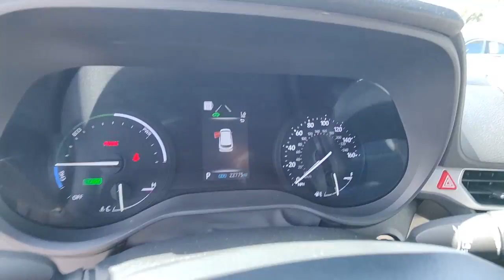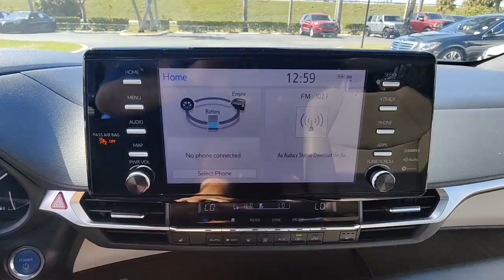2021 Toyota Sienna Tamarac, Coral Springs, Coconut Creek, Parkland, Plantation 9875113A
Predawn Gray Mica Used 2021 Toyota Sienna XLE available in Tamarac Florida at Sawgrass Infiniti Servicing the Tamarac, Coral Springs, Coconut Creek, Parkland, Plantation FL areas.

Sawgrass Infiniti
5801 Madison Ave

**ONE OWNER**, **CLEAN CARFAX**, POWER MOOROOF, APPLE CARPLAY AND ANDROID AUTO, ADVANCED SAFETY FEATURES***brbr 4-Wheel Disc Brakes, ABS brakes, Dual front impact airbags, Dual front side impact airbags, Emergency communication system: Safety Connect with 3-year trial, Front anti-roll bar, Knee airbag, Low tire pressure warning, Occupant sensing airbag, Overhead airbag, Power moonroof, Rear anti-roll bar, Rear side impact airbag. Predawn Gray Mica 2021 Toyota Sienna XLE 7 Passenger FWD CVT 2.5L I4brbr**Here at Sawgrass INFINITI you'll receive the expertise of our Factory Certified Sales Consultants and staff. Purchase your next vehicle from the comfort of your home and have it delivered to you FREE of charge! Your health and safety are our priority. Shop with confidence with our 3-day exchange policy and complimentary vehicle sanitization with each new or used vehicle.** Recent Arrival! 36/36 City/Highway MPGbrbrAwards:br  * JD Power Automotive Performance, Execution and Layout (APEAL) Study